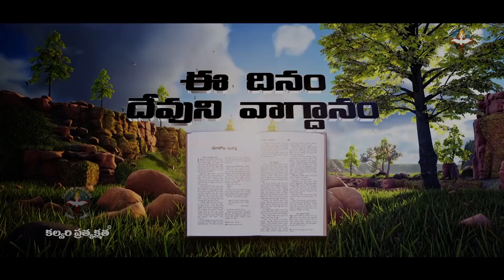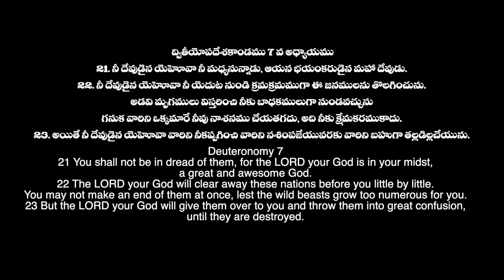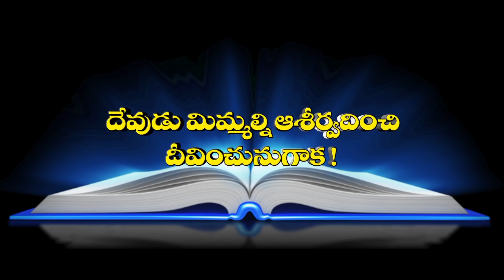ఈ దినం దేవుని వాగ్దానం #18.08.21